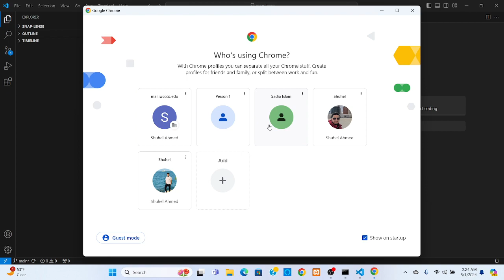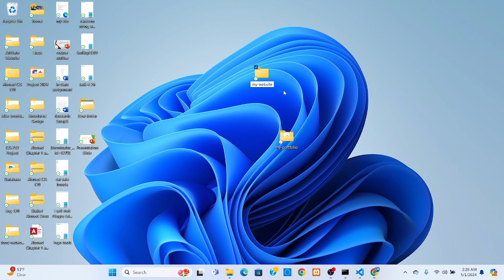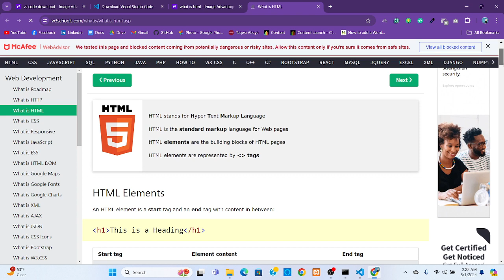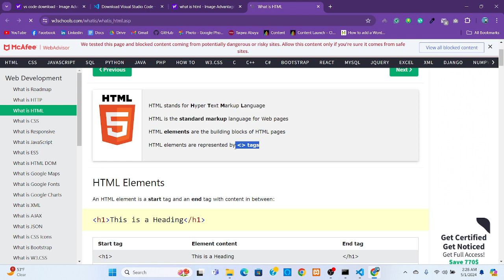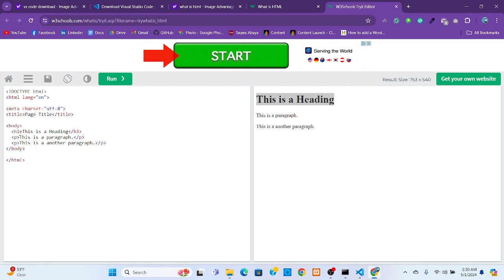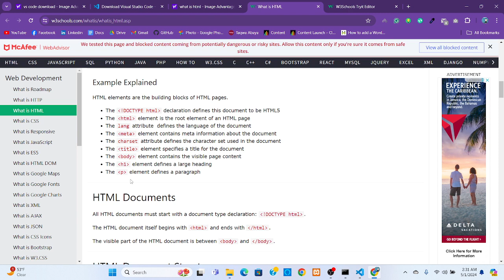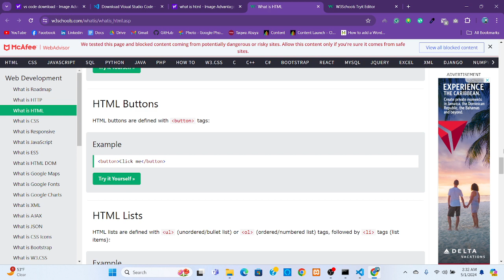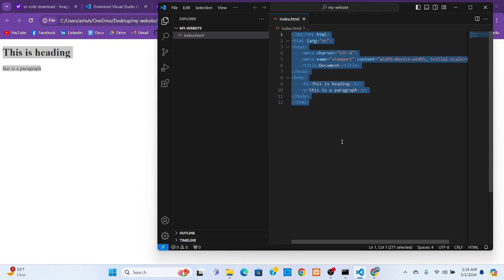HTML for Beginners Bangla Tutorial Video 1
Are you eager to dive into web development but don't know where to start with HTML? Then this video is perfect for you! In this tutorial, we'll cover the basics of HTML to get you started on your web development journey. We'll discuss fundamental HTML tags and how to use them effectively. This video is designed for beginner computer users who are just beginning to learn HTML. Let's embark on the journey of modern web development together with this easy-to-understand tutorial.
Online resource: Visit w3schools.com to delve deeper into HTML basics. You can also practice coding on the website.